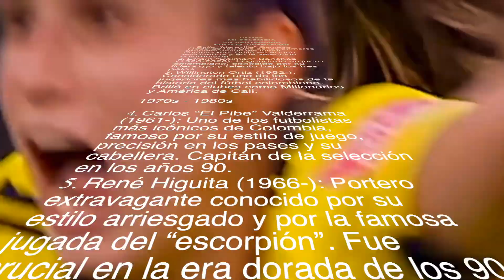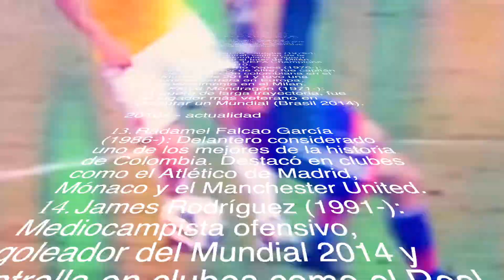Centenario Mi Colombia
¡Celebramos 100 años de pasión, goles y gloria con la Selección Colombia! 🇨🇴⚽️

Hoy no solo recordamos la historia de nuestro equipo, ¡la llevamos en el corazón con una nueva canción compuesta por Juan Rosero para que nunca olvidemos estos momentos inolvidables! 🎶🎤

Escucha y comparte este homenaje a nuestra Selección, a los jugadores que nos hicieron vibrar y a los que nos siguen llenando de orgullo. 💛💙❤️ ¡Porque 100 años de historia no se celebran todos los días! 🙌

🔊 ¡Sube el volumen y revive esos momentos épicos!
👥 Comparte esta publicación y que todo el país sienta la emoción de nuestros colores.